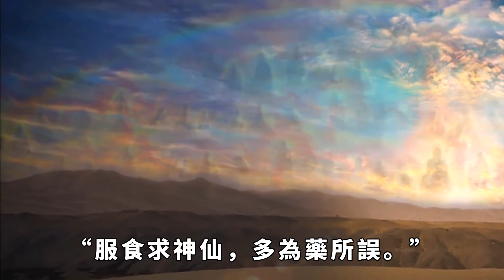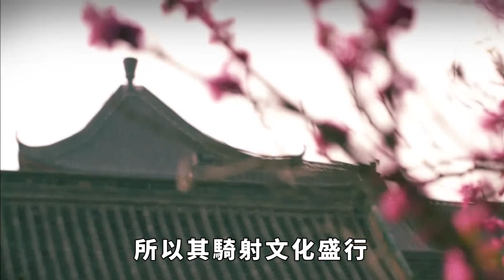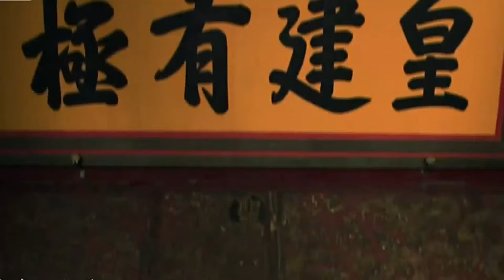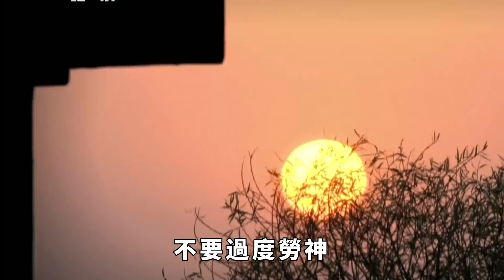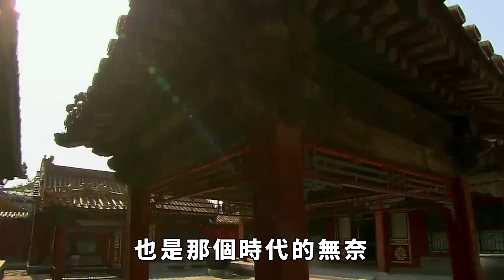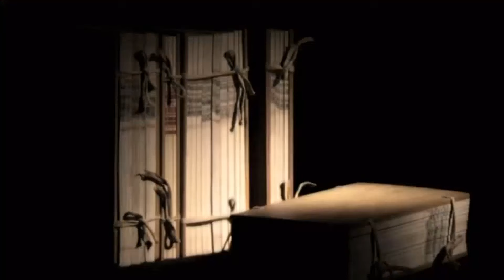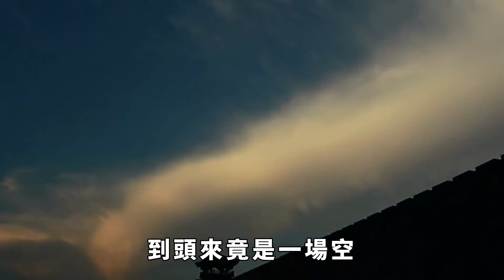康熙和乾隆為何長壽？他倆從不碰一樣「東西」，其他皇帝做不到【丹看世界】歷史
近年來，受影視劇和小說的影響，我們或許都想過穿越這件事兒，穿回古代，憑借自己如今的學識必能被眾人追捧，走上人生巔峰，但是基本上不會考慮一些比較現實的問題，比如怎麽賺錢，怎麽謀生，生病了怎麽辦？因為在醫療技術不發達的古代，人均壽命都很短，即使貴為一國之君，在疾病面前也大多也是束手無策的；